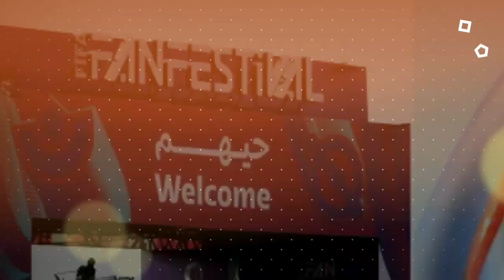Footage resurfaces of the Jabulani ball causing absolute carnage at the 2010 World Cup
For the 2022 edition, the official ball is called 'Al Rihla', which translates from Arabic as 'The Journey’. Adidas and FIFA claimed it will travel faster in flight than any ball in World Cup history.
Tournament organisers will be hoping it fares much better than the infamous Jabulani ball, which caused carnage at the 2010 World Cup in South Africa.
Its unpredictability and unique design struck fear into goalkeepers throughout the tournament, while many outfield players also struggled to master the ball.